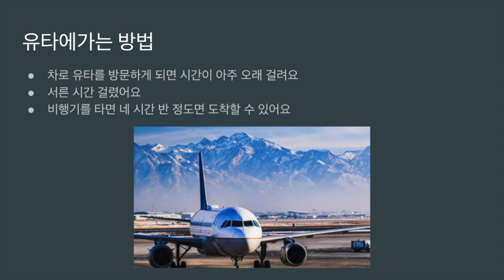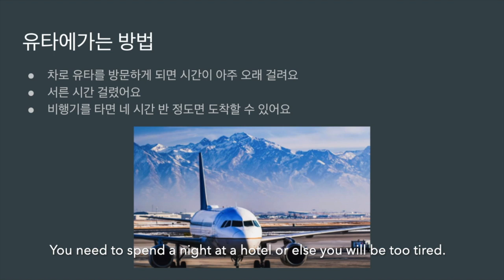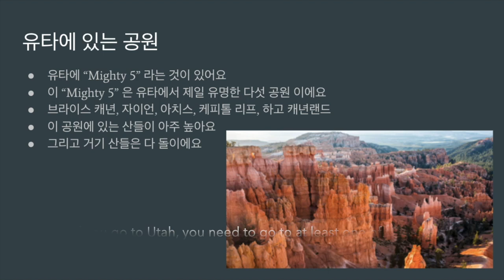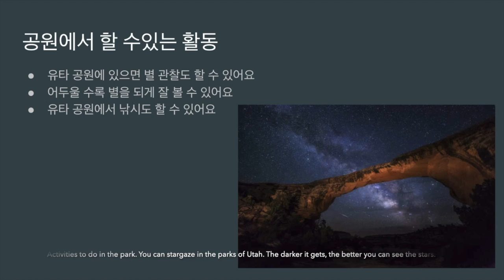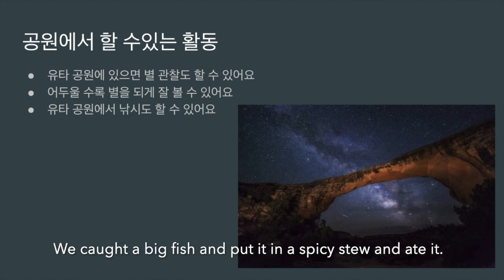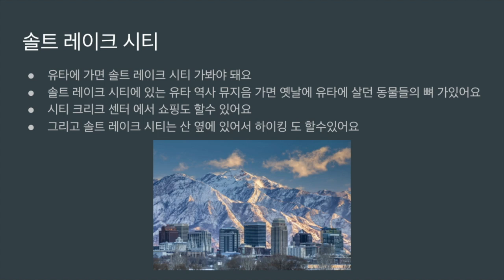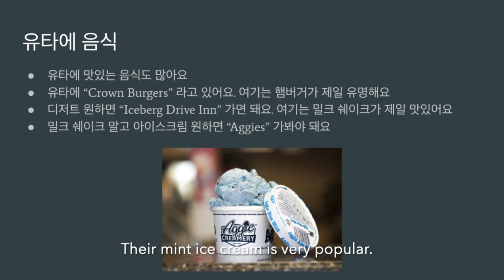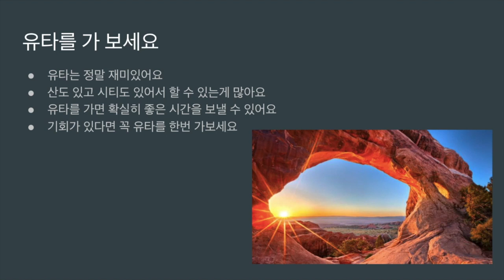KOR 203 Final Presentation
All about my trip to Utah!